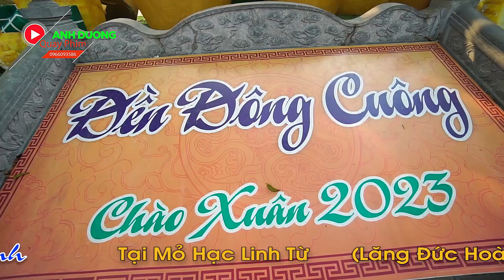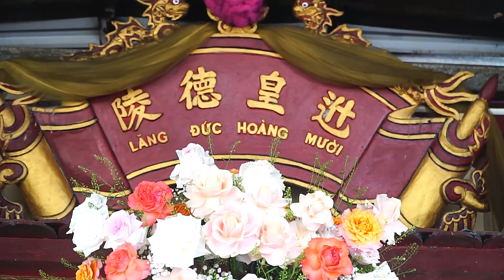Hoài Thanh Dâng Văn Chầu Đệ Nhị - Thanh Đồng Nguyễn Văn Quân